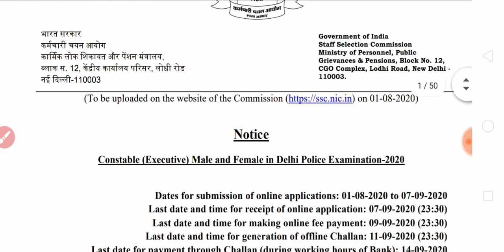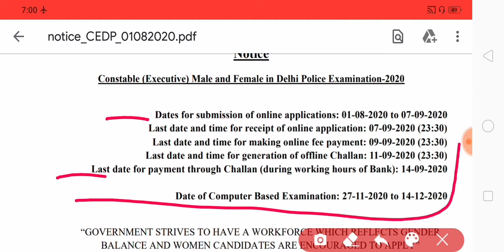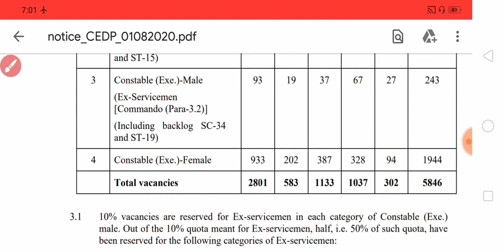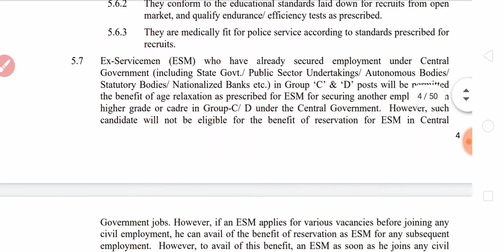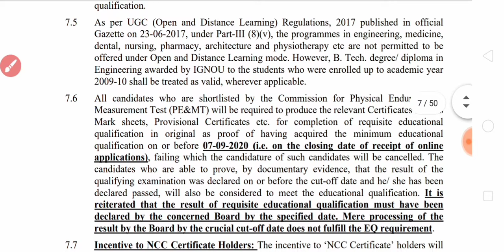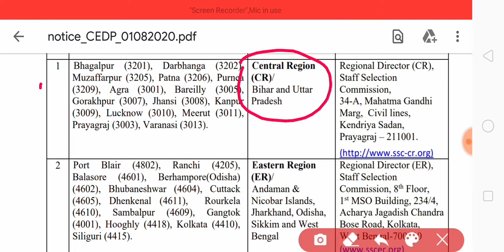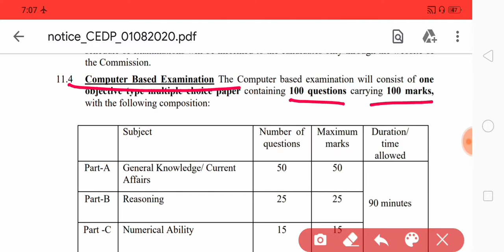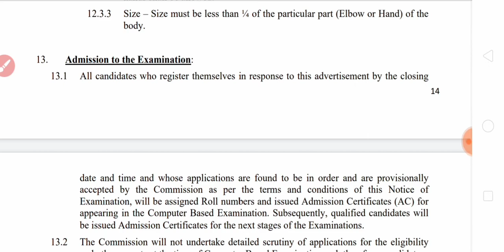DELHI POLICE BHARTI FORM 2020 | DELHI POLICE VACANCY 2020 | NEWS WITH IS